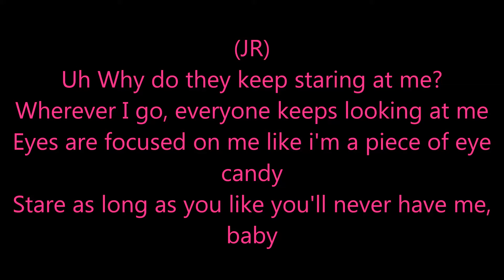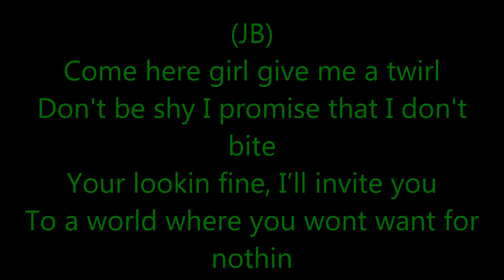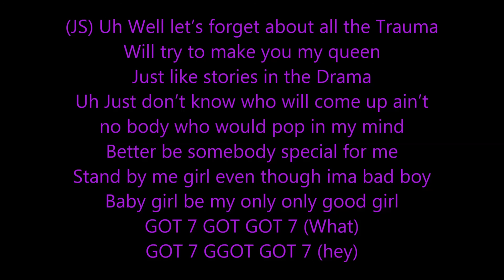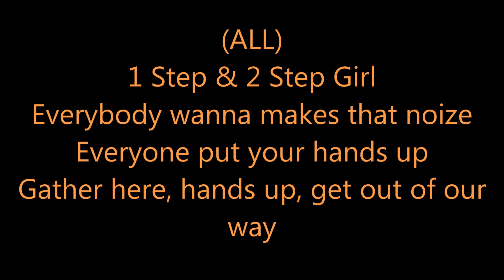GOT7 Follow Me Sing-A-Long English Lyrics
Lyrics:

oh
heh
nope
alright
whatup
Lets go

1 Step & 2 Step Girl
Everybody wanna makes that noize
Everyone put your  hands up
Gather here, hands up, get out of our way

Uh Why do they keep staring at me?
Wherever I go, everyone keeps looking at me
Eyes are focused on me like i'm a piece of eye candy
Stare as long as you like you'll never have me, baby

Yo wassup don't you see how sexy we all are
Don’t look back, we are GOT7, come on over here to us,
Turn and turn,
Now I just might have to flirt
Oops! I didn’t say that

Come here girl give me a twirl
Don't be shy I promise that I don't bite
Your lookin fine, I’ll invite you
To a world where you wont want for nothin
Differently and specially,
I’ll treat you like the queen that you are
With my own style, with my own way (right)
Follow, follow, follow, follow, follow,follow, follow me (uh uh uh lets go)

1 Step & 2 Step Girl

I know you came knowingly so i'll cut to the chase,
You’re looking fine I think that I wanna have a taste
Alo alo ha! girl don't you make me wait

Should you run or not? Hesitate for only just a moment
If you lose focus, you’ll get eaten up by the monster
So run, run & run, here and there, don't fall down
Did I do that?

Don't be shy I promise that I won't bite
Differently and specially,
Follow, follow, follow, follow, follow,follow, follow me (uh uh uh)

1 Step & 2 Step Girl

Listen up y'all
You gon get it girl, Ima pretty boy
Quit playin hard to get you’ll never find a better boy
So come along with me if you wanna do it right
Cause I can show you
How to have a good time, all night
So tell me whatcha think, doesn't it sound nice?
So follow follow me if you want that good life
GOT 7 GOT GOT 7 (what)
GOT 7 GGOT GOT 7 (hey)

Uh Well let’s forget about all the Trauma
Will try to make you my queen
Just like stories in the Drama
Uh Just don’t know who will come up ain’t no body
who would pop in my mind
Better be somebody special for me
Stand by me girl even though ima bad boy
Baby girl be my only only good girl

1 Step & 2 Step Girl (yeah uh)
Everybody wanna makes that noize (right there)

ALL RIGHTS AND PRAISE GOES TO THE OWNERS OF THE PICTURES AND SONG(S)!